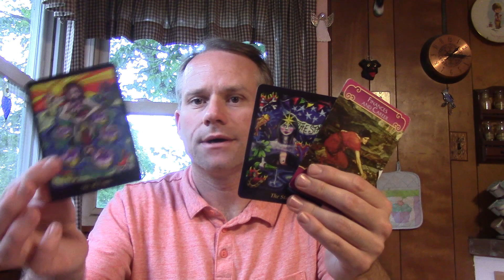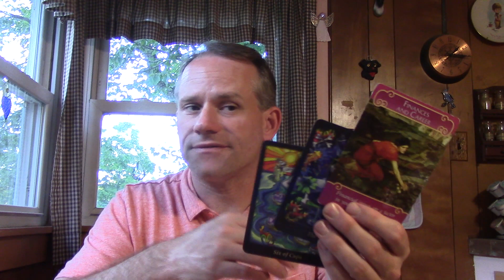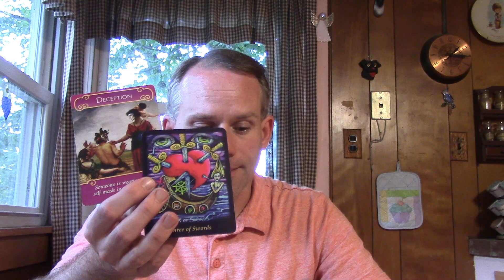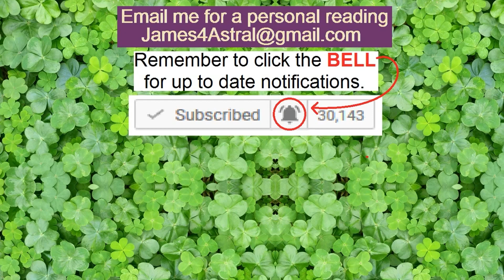Leo - It's TIME ! ! !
This reading is for the 1st half of October.